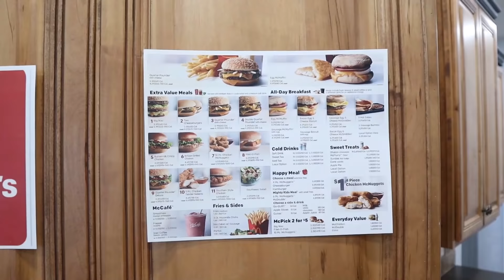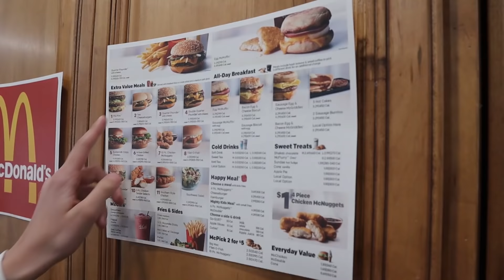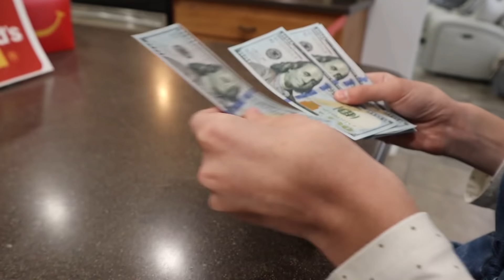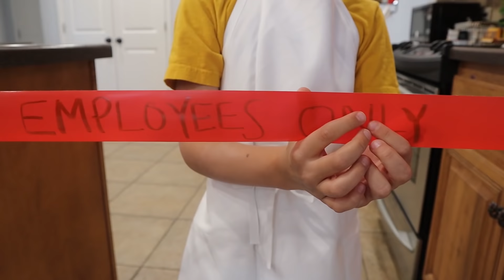McDonald's In My HOUSE Is OPEN!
Canyon and Azbury open a REAL Mcdonald's in our house and invited Savannah and Lizzy to buy their food. Canyon made some mistakes and there were some problems with the orders!
Watch as the kids find a solution to the problems!

McDonald's In My HOUSE Is OPEN! With Lizzy Tannerites, Savannah Tannerites, Azbury Tannerites, and Canyon Tanerites. Aspen the camera!